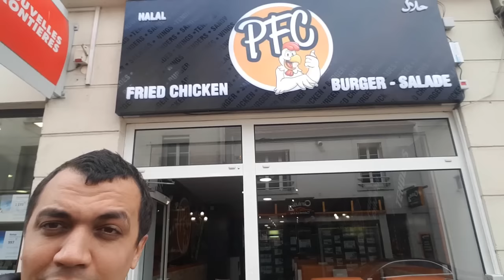Mini D4lymoyion m'invite chez lui à manger un big Burger